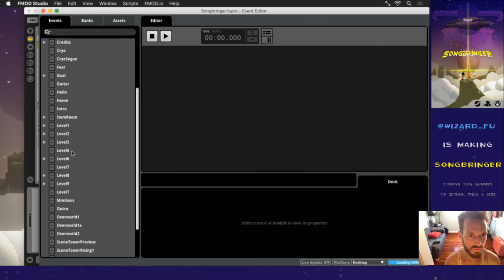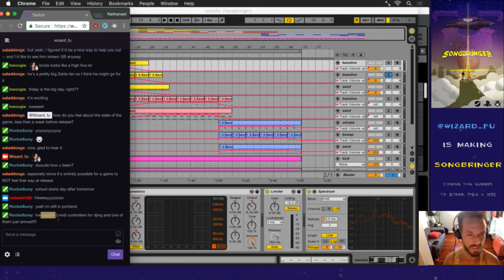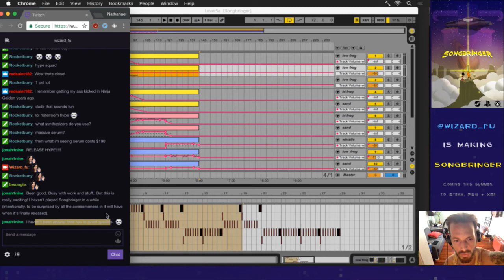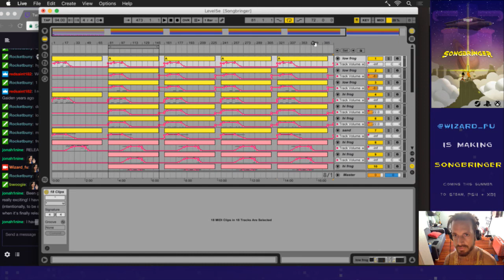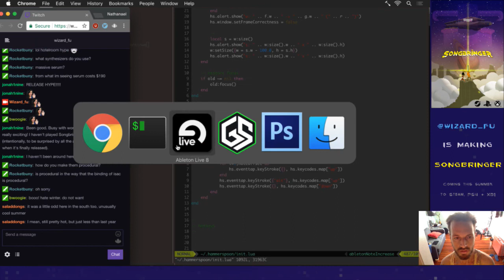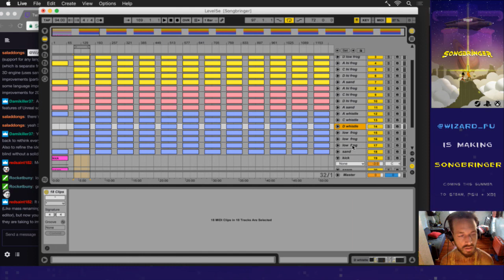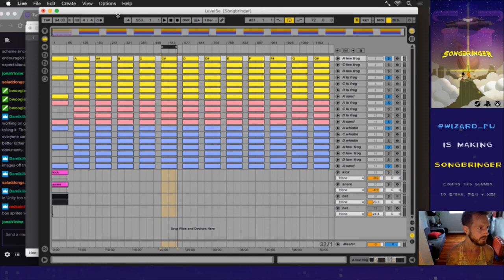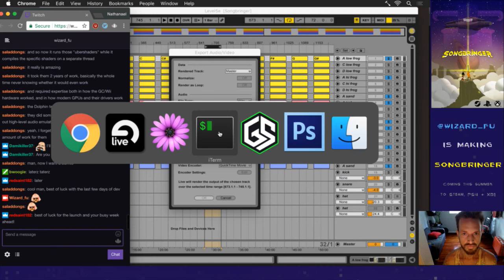Songbringer 603 - Making a Song Procedural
Developing the procedural action RPG Songbringer. A sci-fi, pixel art game coming to Steam, PS4 and XB1 summer 2017. Today: making the acid dungeon music procedural.